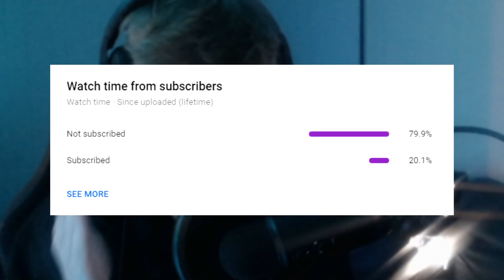I Made An Invisible Skybase While Being Invisible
Using a new glitch... I made an invisible floating skybase.. WHILE BEING INVISIBLE

Ryft: @NotRyft
Nicks: @onlynicks
Jack: @PastaJack